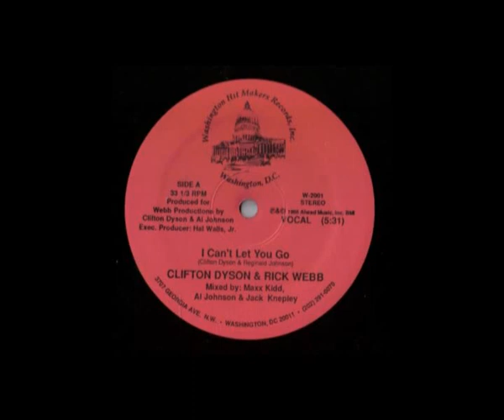clifton dyson & rick webb (i can't let you go) 1988